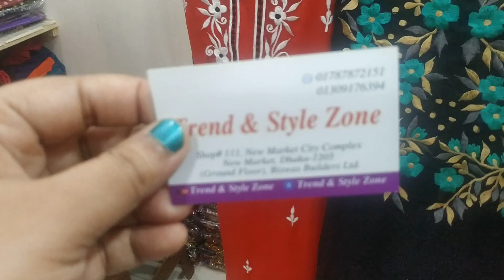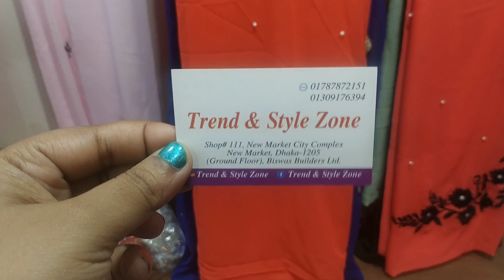500+টাকায় লেডিস পার্টি ড্রেস/Ladies party Dress Collection & Price.